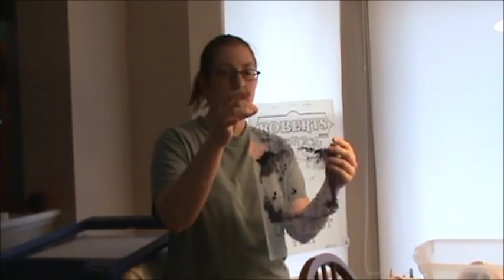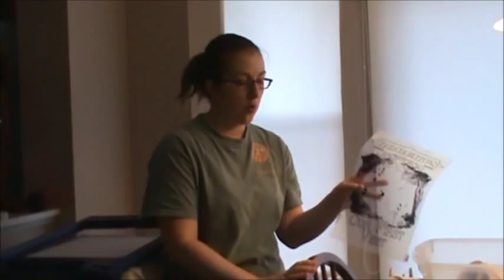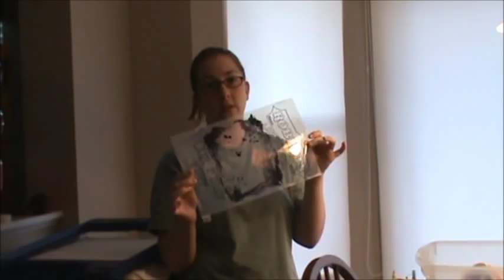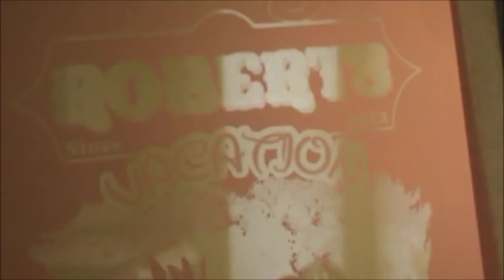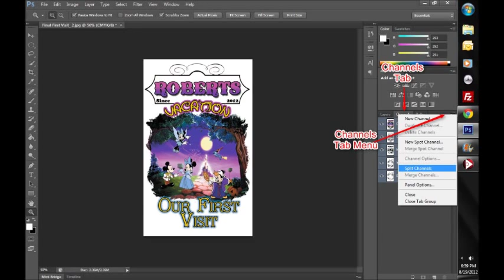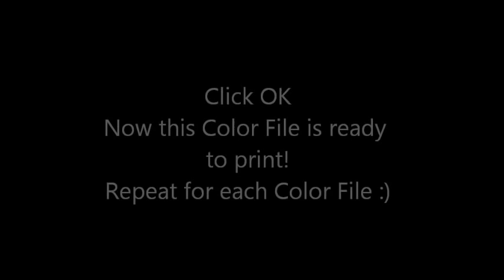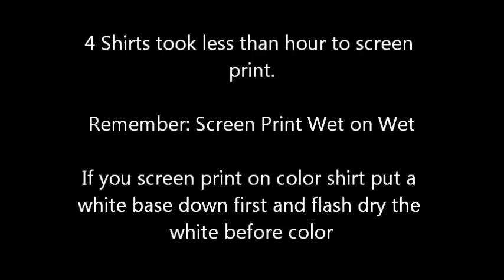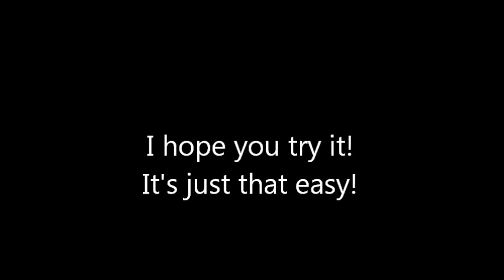How To Screen Print Half Tones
Hey Guys! So there are not a lot of good tutorials out there on how to screen print half tones. A ton showing people doing them but not HOW they do them. SO here is what I figured out. My home version. :) Enjoy Love you hear your comments!